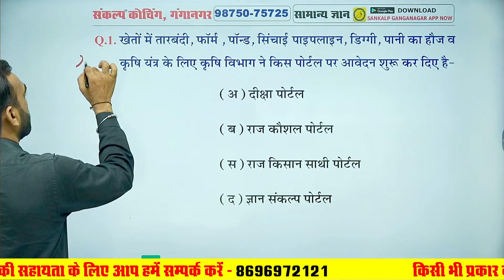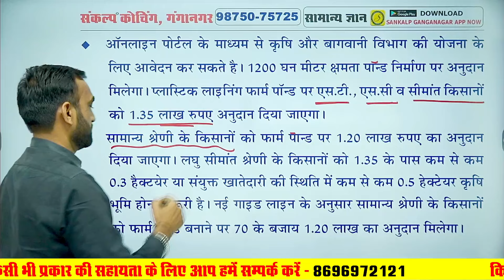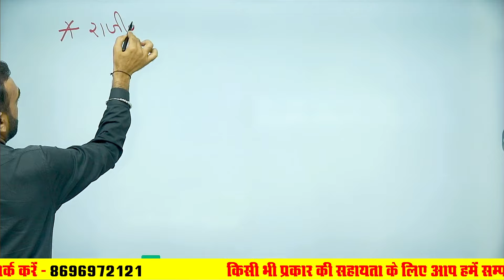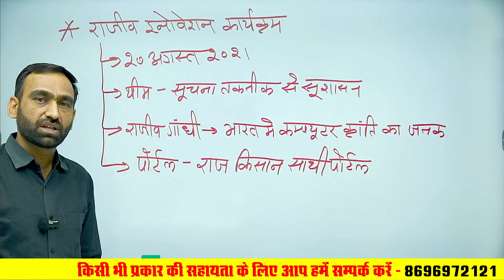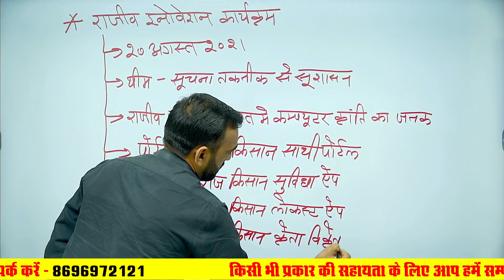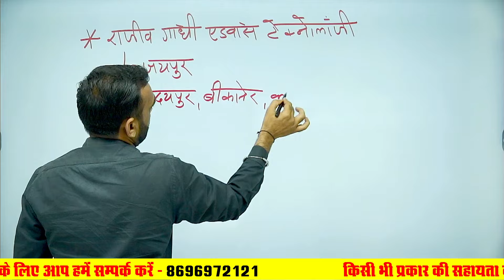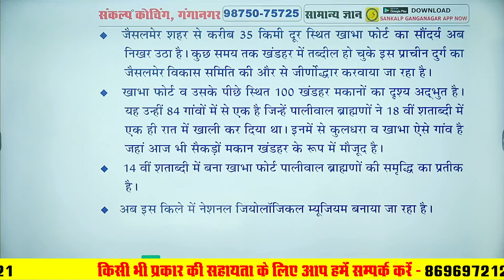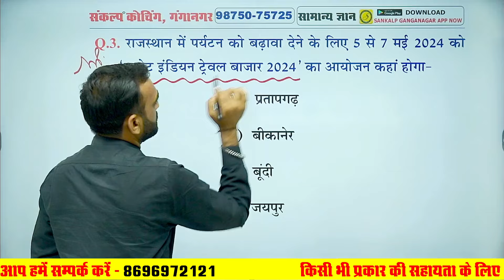29 April 2024 Current Affairs | Rajasthan Current Affairs Today | Current Affairs l Bahadur Sir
#206) 29 April 2024 Current Affairs | Rajasthan Current Affairs Today | Current Affairs l  Bahadur Sir l Sankalp Coaching Ganganagar